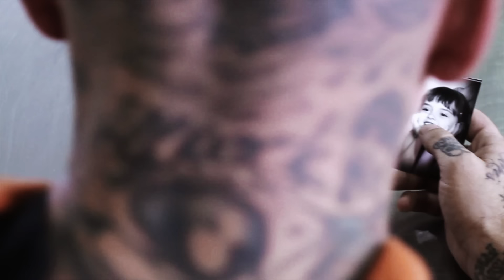Travis Barker - Just Chill ft. Beanie Sigel, Bun B, Kobe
Music video by Travis Barker performing Just Chill. (C) 2011 Interscope Records